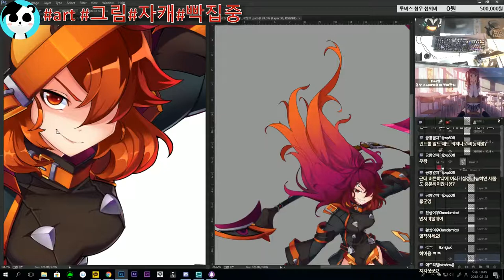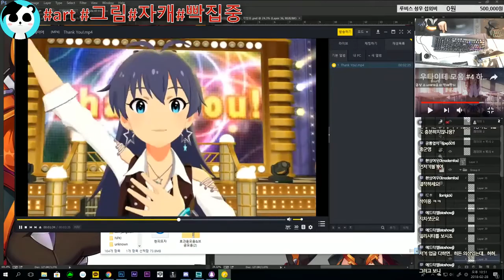스트레스 해소법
여러분 아이마스 밀리마스 신데마스
사랑입니다.